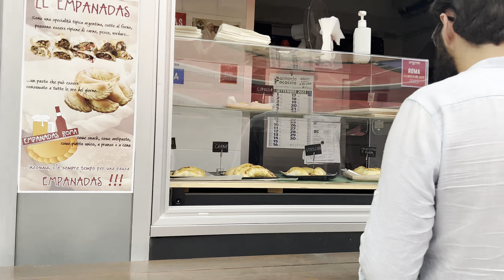Living Abroad - Week 55 - Family Time